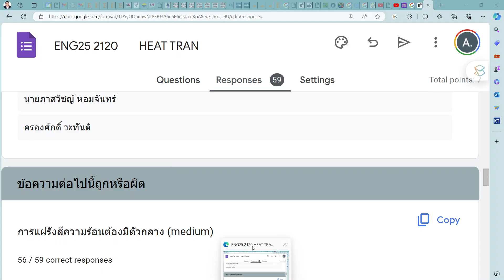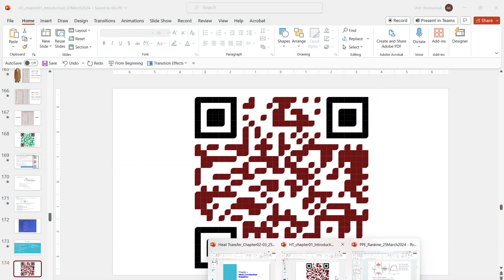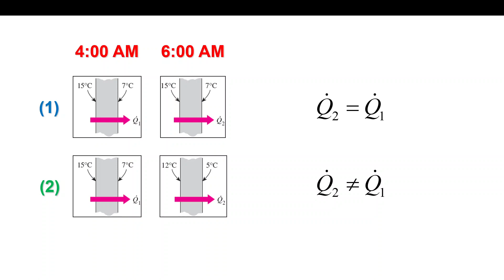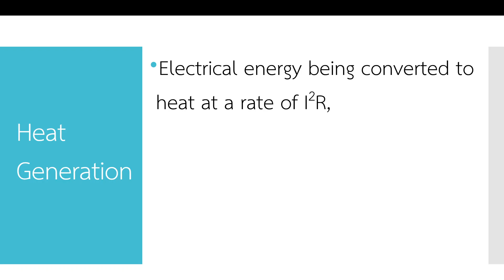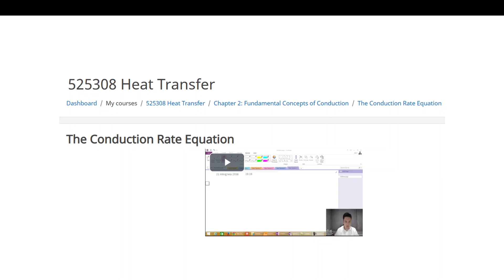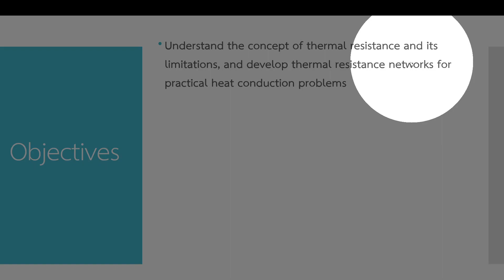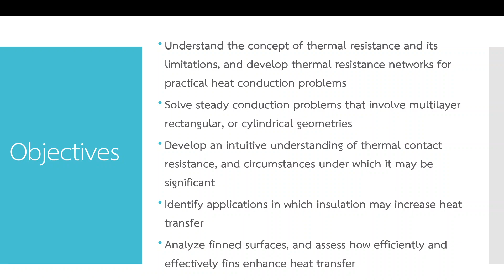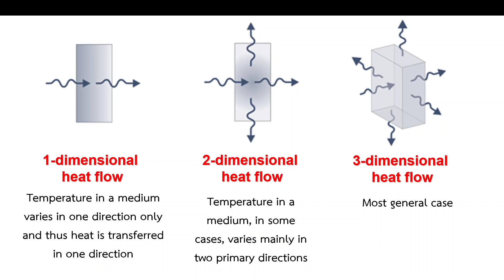HT - Sunday 31st March 2024 - 5/5